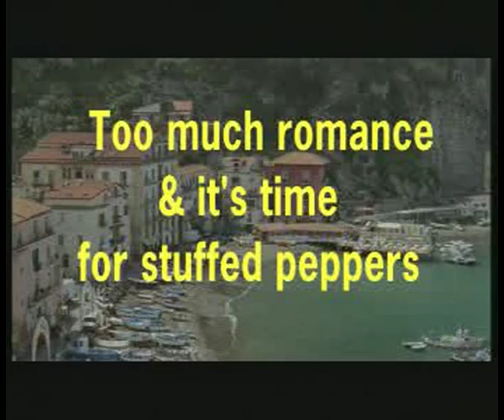501 TRL TOO MUCH ROMANCE & IT’S TIME FOR STUFFED PEPPERS